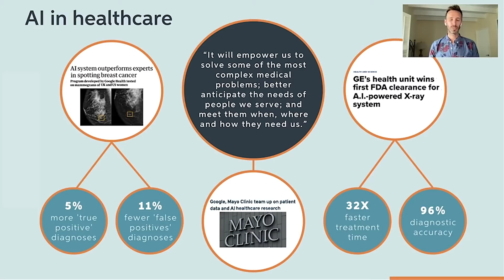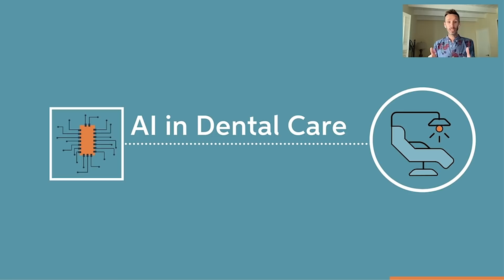AI in Healthcare and Dental Care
Highlight from Dr. Kyle Stanleys lecture at Osstell ISQ Online Symposium 2021.